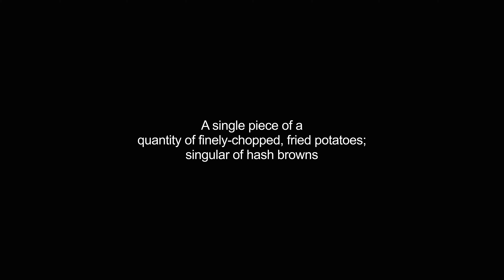hashbrowns video Dictionary meaning and pronunciation